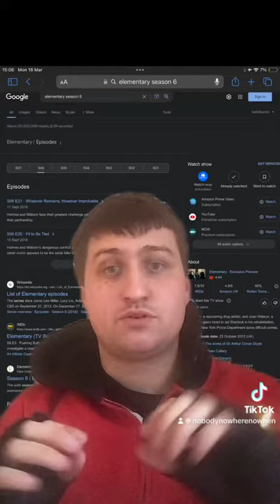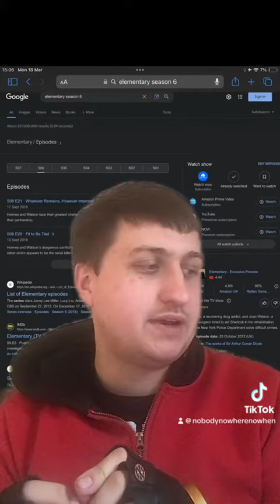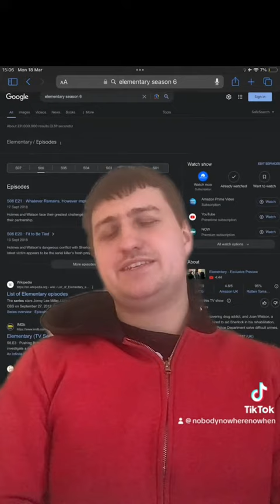Elementary season 6 review. Elementary Season6 Review ￼